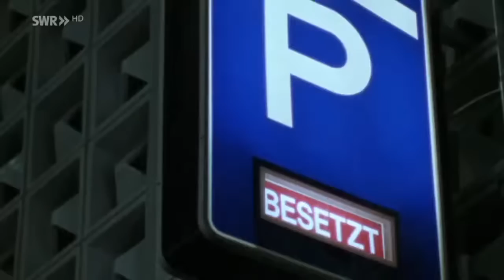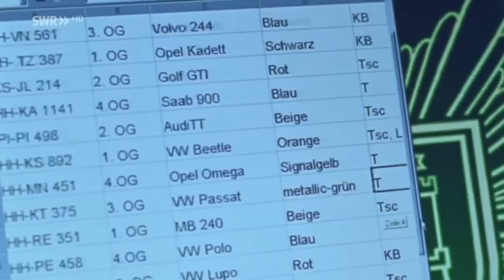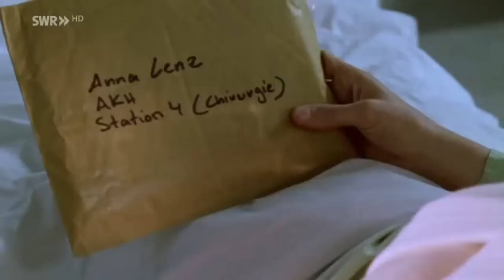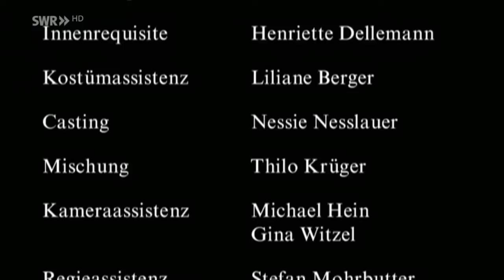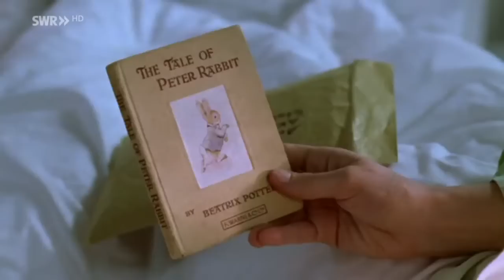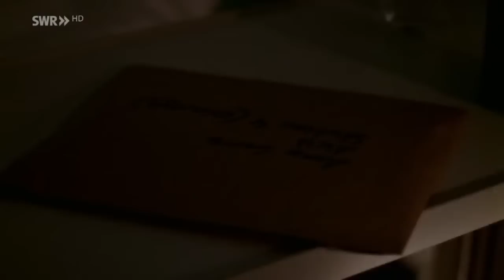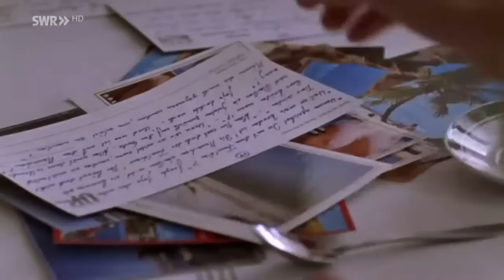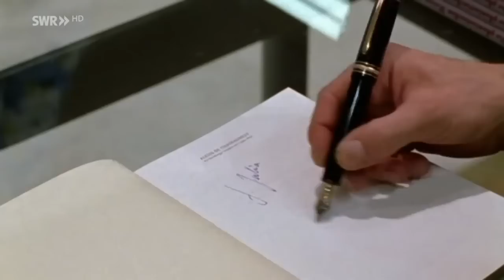Die Liebe meines Lebens Romanze DE HD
Darsteller: Aglaia Szyszkowitz Anna Lenz Hannes Jänicke Robert Nicolai Jan Gregor Kremp Martin Lenz Max Stolletz Tom Fabian Meier Benjy Elfriede Irrall Tibby Peter.

Darsteller: Aglaia Szyszkowitz Anna Lenz Hannes Jänicke Robert Nicolai Jan Gregor Kremp Martin Lenz Max Stolletz Tom Fabian Meier Benjy Elfriede Irrall .

Zur Zeit des Zweiten Weltkrieges: Eine junge Frau schottischer Herkunft kehrt in die argentinische Pampa zurück, nachdem ihre Schwester gestorben ist. Darsteller Erol Sander Jan Holzer.